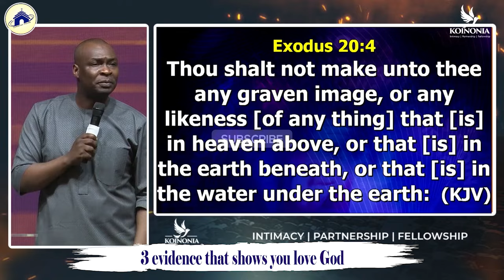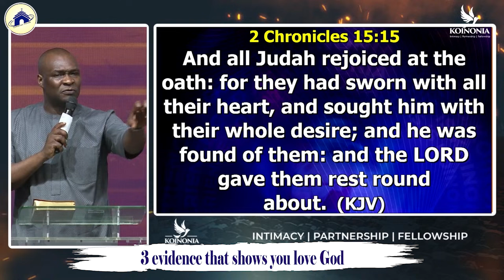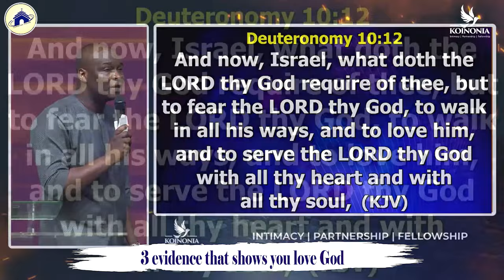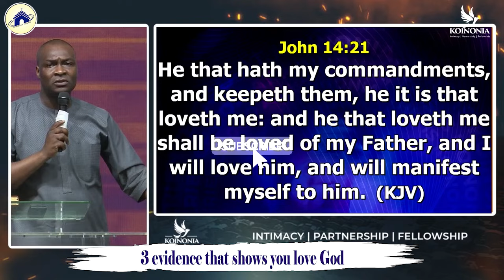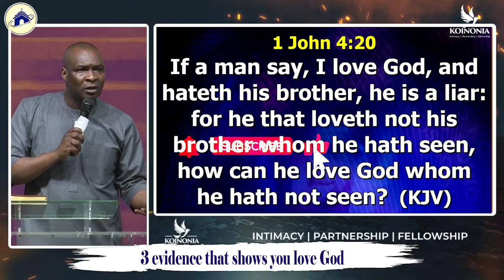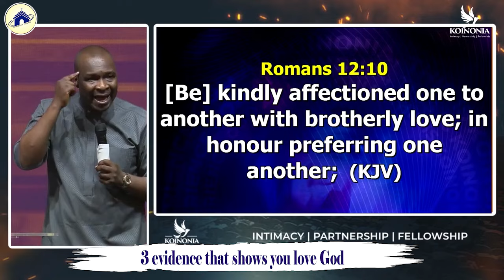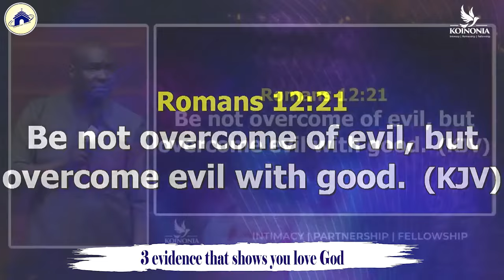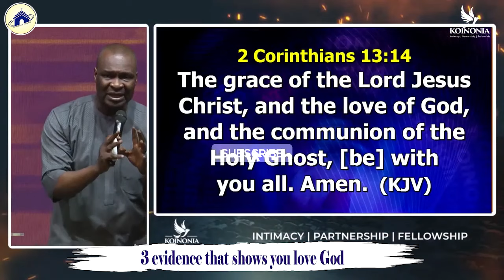3 evidence that shows you love God || Apostle Joshua Selman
2024 Apostle Joshua Selman Podcast New Series

ANNOUNCEMENT:
Public Relations Department:
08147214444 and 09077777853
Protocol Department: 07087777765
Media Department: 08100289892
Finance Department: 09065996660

below is the account detail:

Account Numbers:
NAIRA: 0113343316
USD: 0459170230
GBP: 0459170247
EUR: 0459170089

Swift code: GTBINGLA
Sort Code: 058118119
Bank: Guaranty Trust Bank Plc

1)This video has no negative impact on the original works (It would actually be positive for them)
2)This video is also used for teaching purposes.
3)It is transformative in nature.
4)I ONLY used bits and pieces of videos to get the point across where necessary.

To easily get messages shared on this page, search for these:
joshua selman
joshua selman message
koinonia global
koinonia abuja